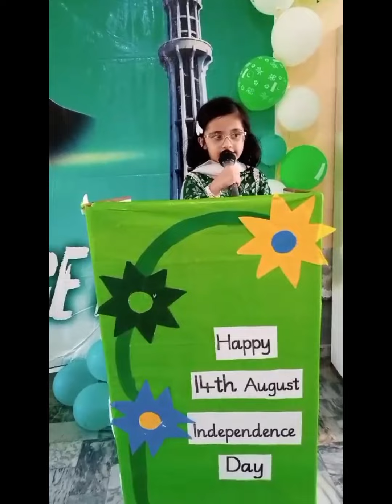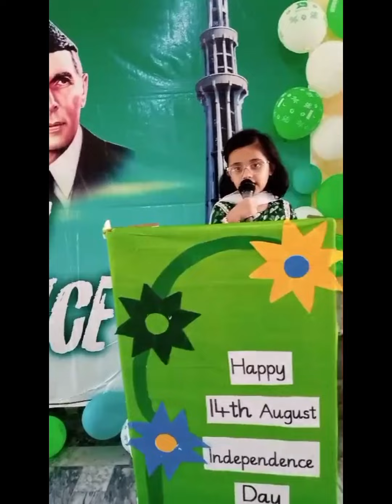14 August Independence Day Speech | Celebrating Pakistan's Freedom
Celebrate 14 August with a powerful Independence Day speech in Urdu! Join us as we honor Pakistan's freedom and history. This special video highlights the significance of Pakistan's Independence Day 2024 with a moving Urdu message. Perfect for those seeking inspiration and celebrating Pakistan's legacy. Watch now for a memorable experience!